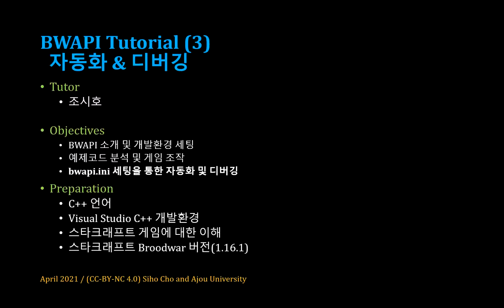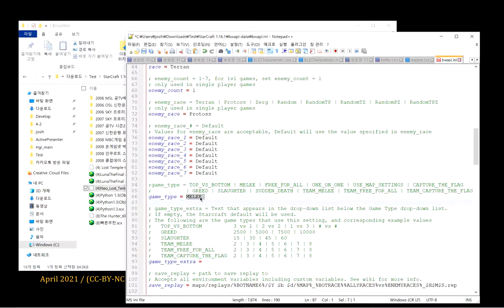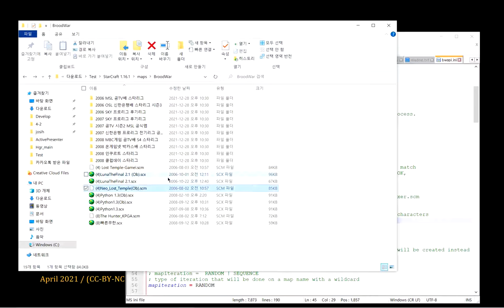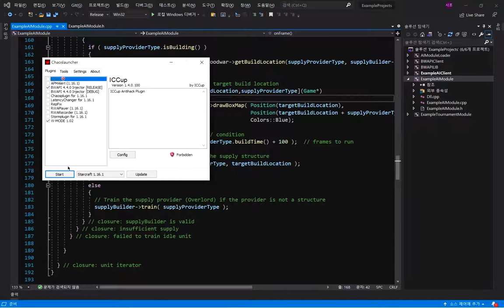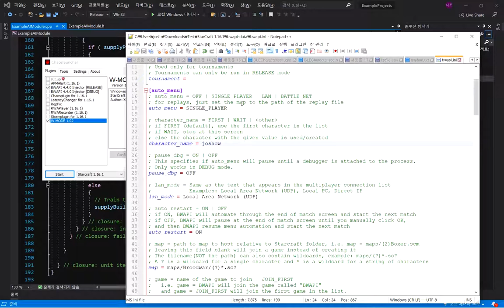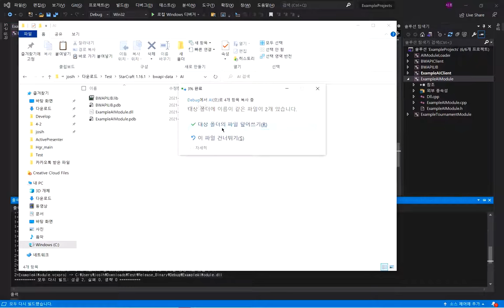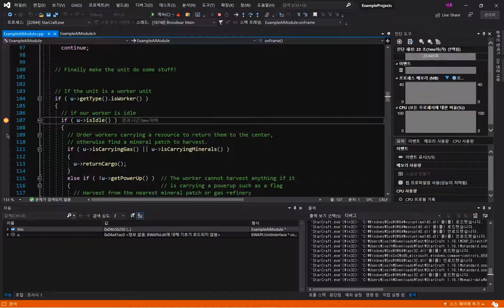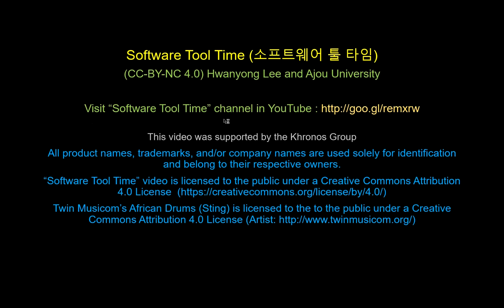[SWTT] BWAPI Tutorial3 자동화 및 디버깅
아주대학교 조시호